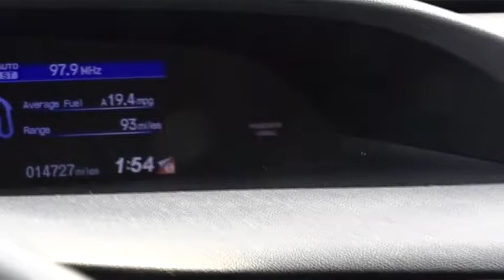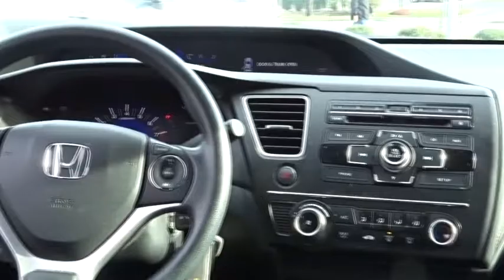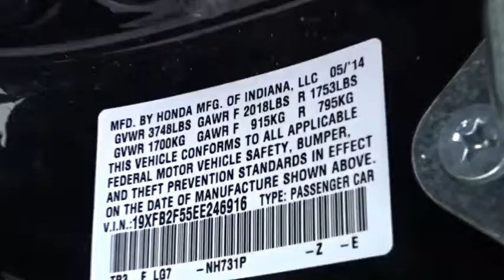2014 Honda Civic White Plains, New Rochelle, Westchester, Scarsdale, Greenwich, NY U20543L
2014 Honda Civic

Honda Certified. ATTENTION!!! Here it is! **No Games**No Gimmick** The price you see is the price you pay at White Plains Honda. No other dealership will treat you like family the way we do here, we've got an excellent customer satisfaction rating.**FREE***: Maintenance Routine Oil Change For 12 months!* Previous owner purchased it brand new! Want to save some money? Get the NEW look for the used price on this one owner vehicle. Buying an used car can be a risky proposition, but with the protection of pre-owned certification, you won't be left out in the cold as soon as you drive off the lot. Honda Certified Pre-Owned means you not only get the reassurance of a 12mo/12,000 mile limited warranty, but also up to a 7yr/100k mile powertrain warranty, a 182-point inspection/reconditioning. Certified vehicles includes 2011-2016 Honda's with less than 80k miles. DUE TO OUR HIGH INVENTORY TURNOVER, IT MAY BE POSSIBLE THAT A LISTED VEHICLE MAY BE SOLD. IF SO, WE WILL PRESENT YOU WITH SIMILAR VEHICLES AT A SIMILAR PRICE.  To find the best value, we do the research before you do. We strive to provide you with the best value on every vehicle. Family operated since 1929, our success is due to being a highly customer centric dealership, attending to your every need. Maintenance. *Oil changes as recommended by manufacturer, must purchase vehicle at Internet price.